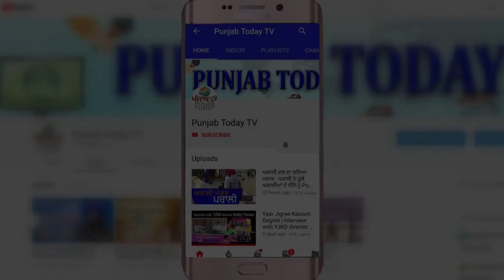गोदी मीडिया को चटाई धूल I Godi Media Latest Insults I Javed Akhtar I Anjana I Arnab I Amish I Rubika